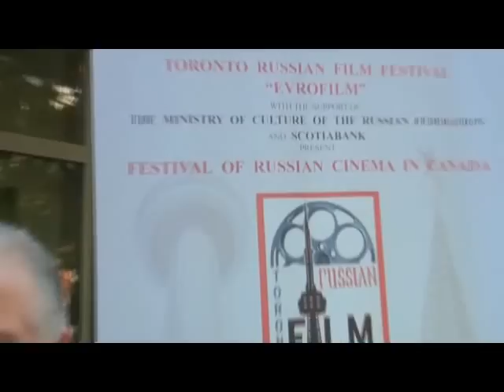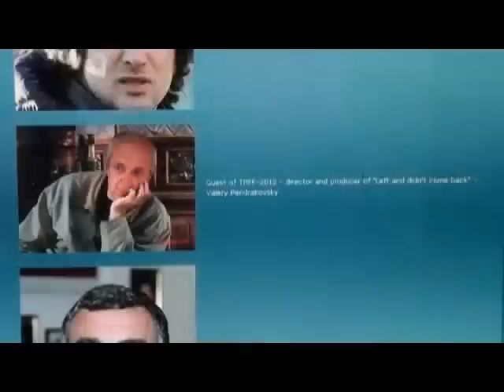Российское Кино в Торонто 2012. Открытие фестиваля.